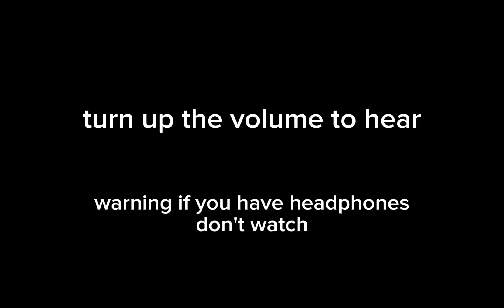warning this video will make you go deaf